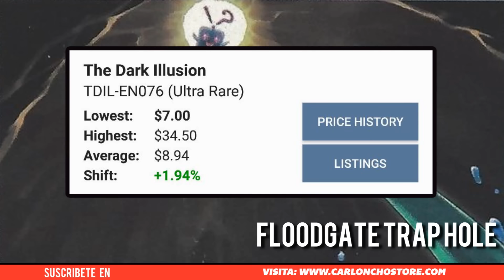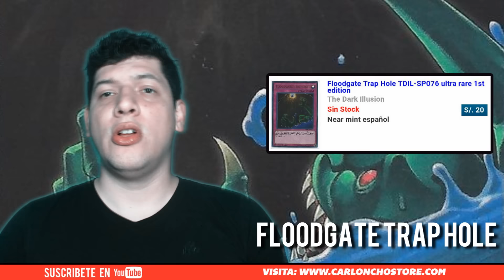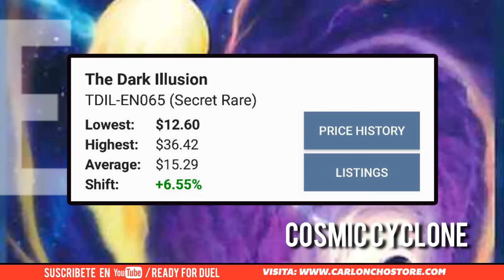Most Wanted / Semana 31Octubre - 06 Noviembre 2016 [Ready for Duel]